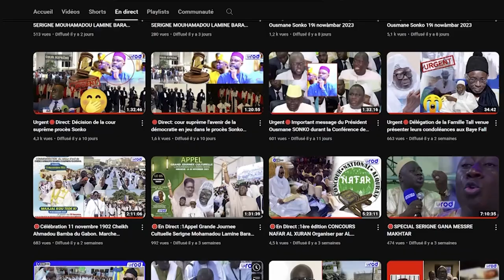GAMOU 2024 Keur S.Mourtada ibn Serigne Saliou Mbacké a Thies